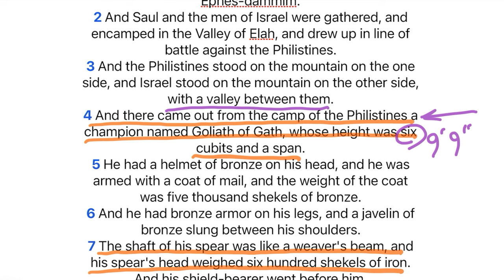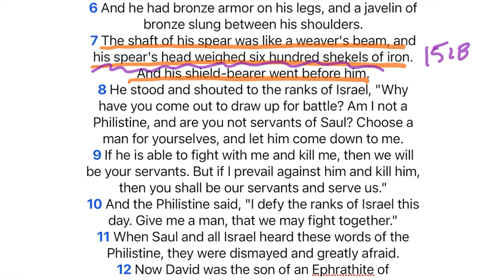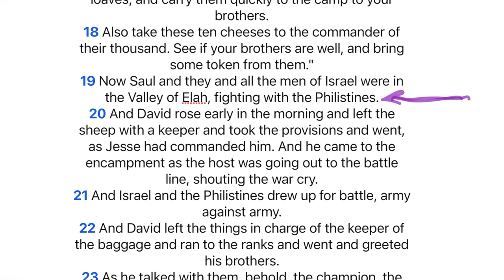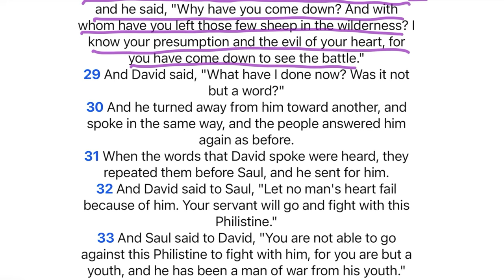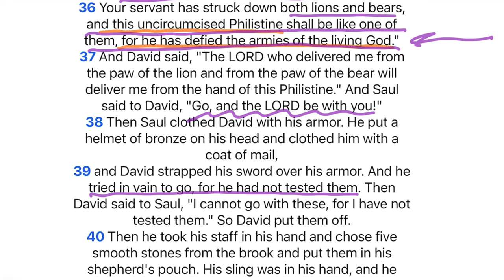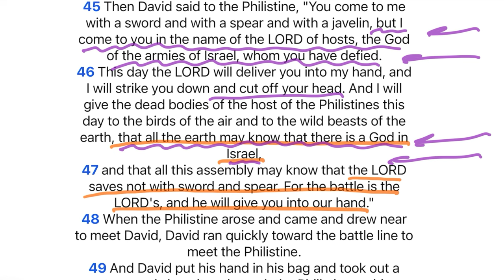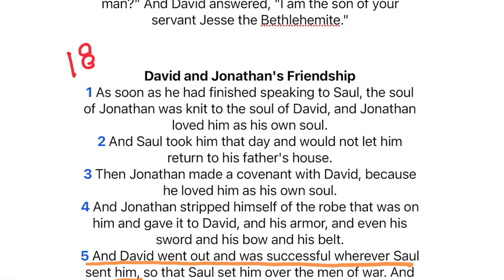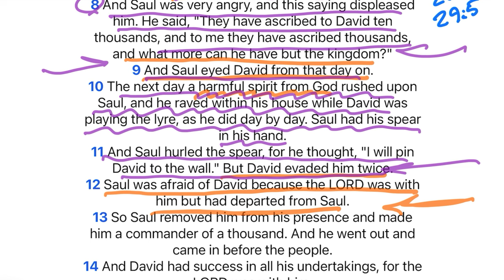Ep 78 1 Samuel 17 18 | David and Goliath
David and Goliath has to be the most famous story in the Bible for people who don't even go to church or care about Jesus. I can't count the times I've heard someone say, "This is a true case of David and Goliath." Of course, the first time I remember it being used in a secular setting was in the epic 1985 film Rocky IV, which dealt with loss, grief, discipline, revenge, and peace. Of course, I'm referring to the timeless film Rocky IV. Pay attention, and I bet you'll hear several references to this key Bible story over the next few weeks.

 What bothers me isn't that the story is referenced so often but rather that people go around saying things like, "God is going to help you slay your giant."